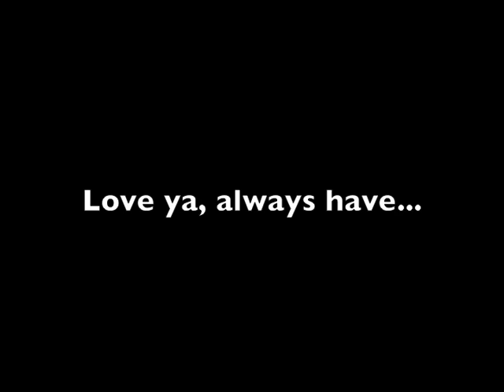Billy Moyle - Still Rollin'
This is a best of Billy from the past 6 months plus a few gems gathered out here in Omaha that none of you have seen.